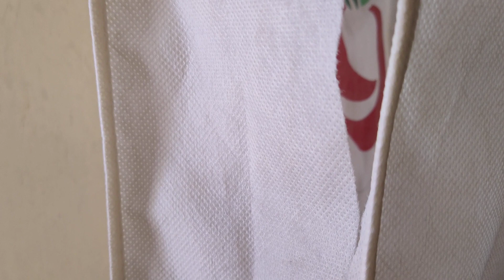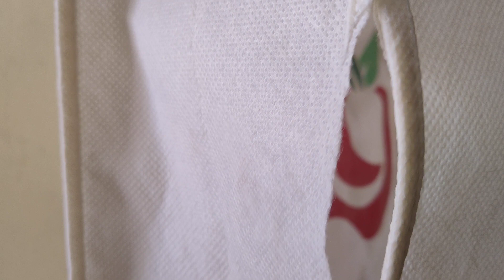Targeted Individuals -Perps retaliation for Truth